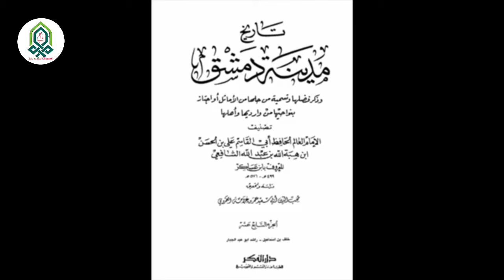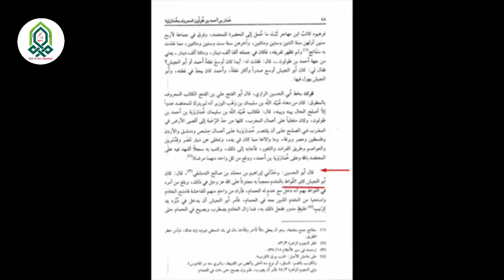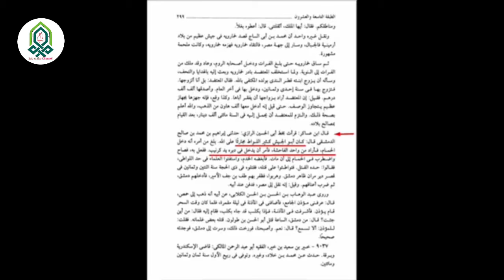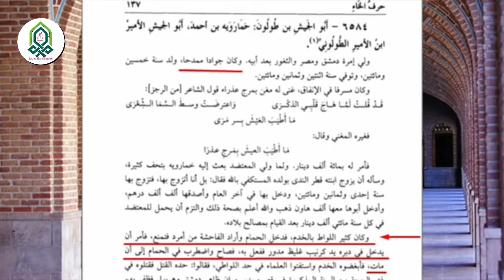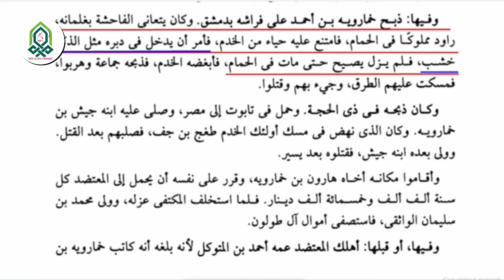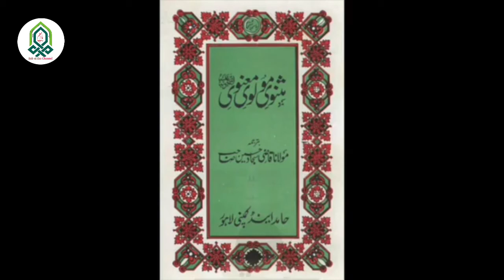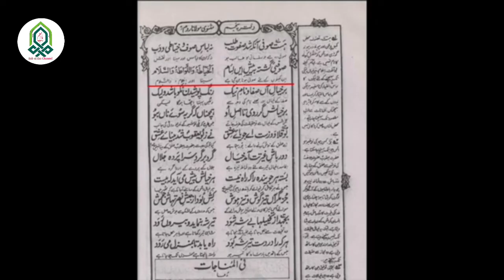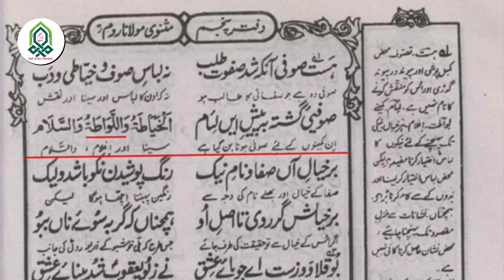Sunni Mullaon k Ameer Ne Gholamon Ke Sath BadFailian || Maulana Syed Shahryar Raza Abidi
Maulana Syed Shahryar Raza Abidi Sb Qibla